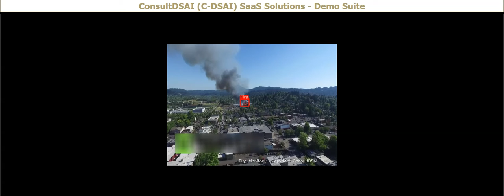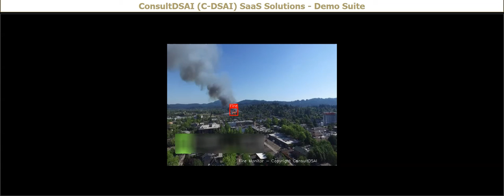C-DSAI AI Fire Detection from Drone video feeds SaaS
Fire Detection video analytics SaaS Solution from ConsultDSAI detects Fire from Drone video feeds and identifies the criticality of the fire